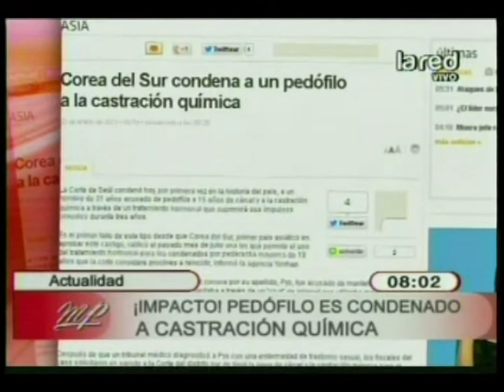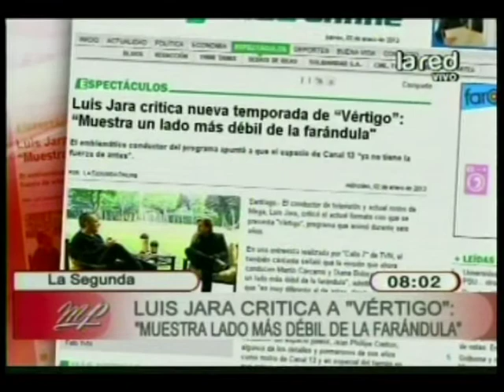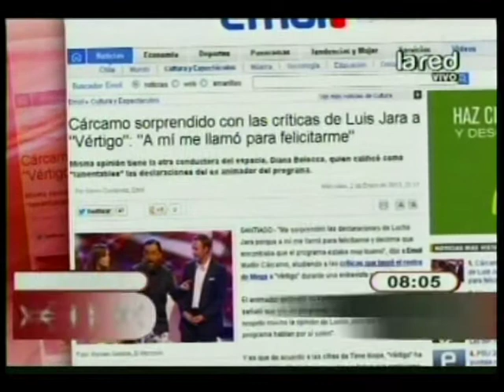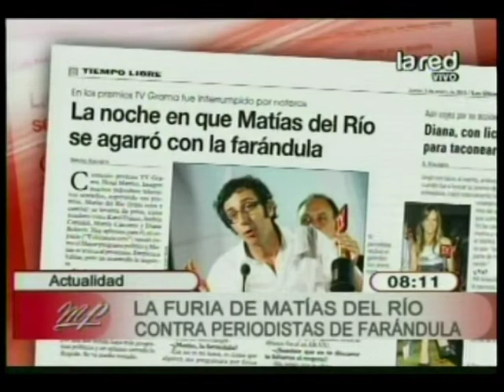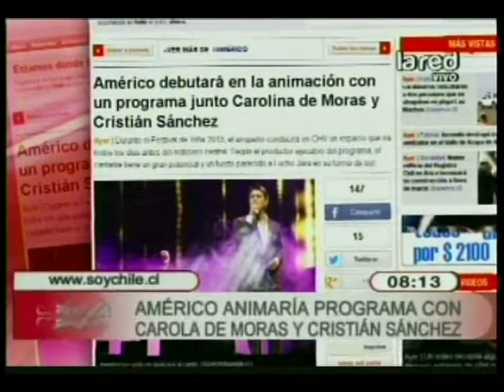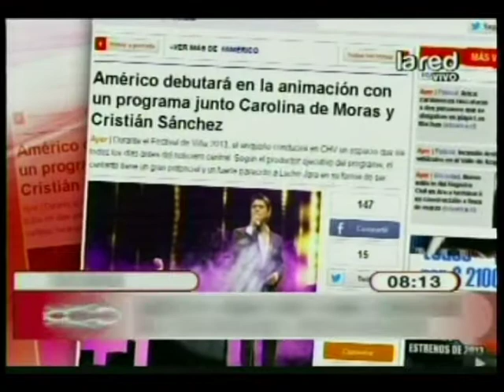Mujeres Primero Programa Completo 3/1/2013